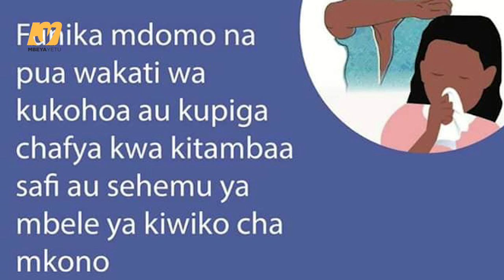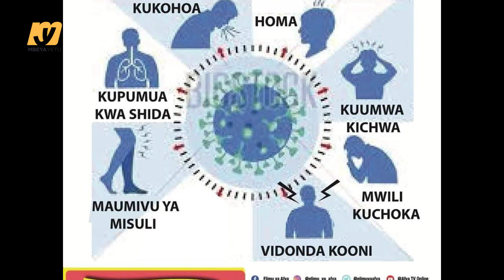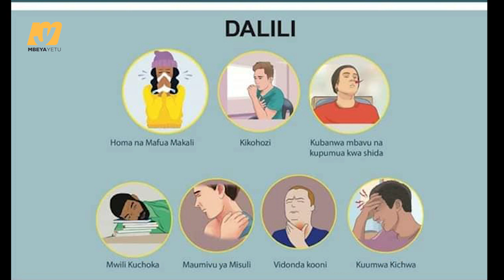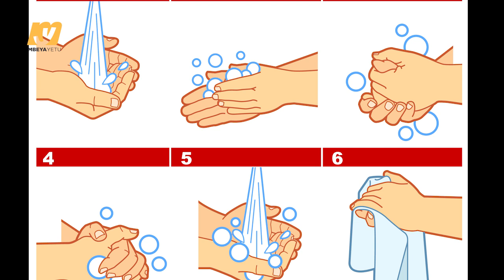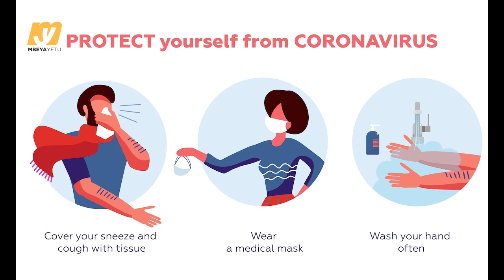JINSI SABUNI INAVYOANGAMIZA KIRUSI CHA CORONA NA KUSAMBARATISHA KABISA